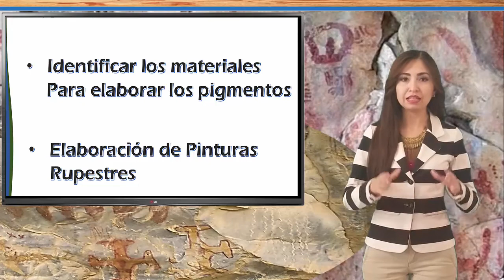Introducción modulo 2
Introducción al Módulo 2 Historia del arte rupestre